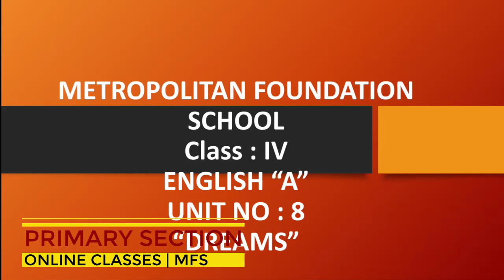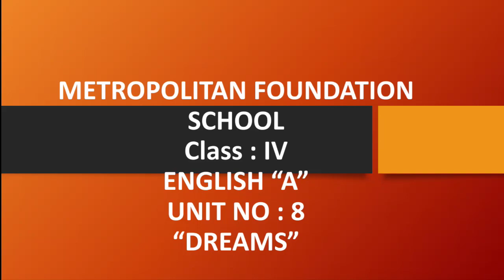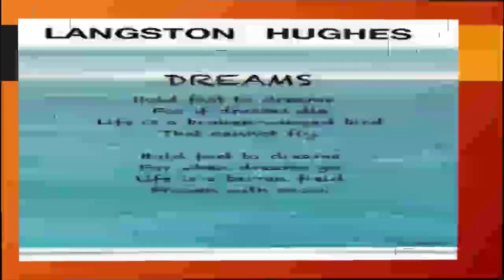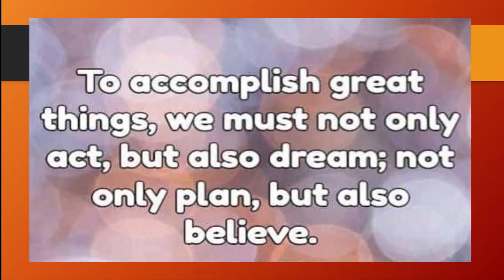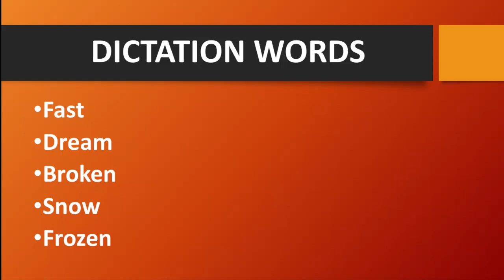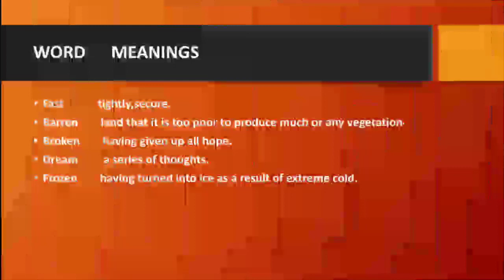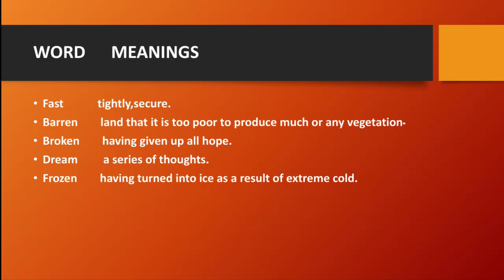Class 4 English A | Dreams | 15th Sep 2020